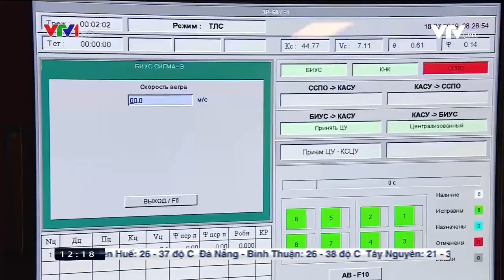Một buổi Huấn luyện Bảng chiến đấu Tên lửa và Ngư lôi trên tàu Hộ vệ Tên lửa 016 Quang Trung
Một buổi Huấn luyện Bảng chiến đấu Tên lửa và Ngư lôi trên tàu Hộ vệ Tên lửa 016 Quang Trung - Hải quân Nhân dân Việt Nam.